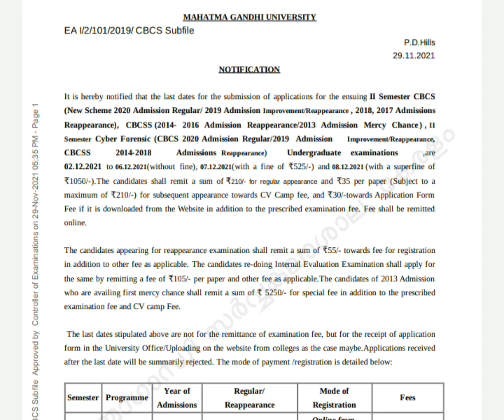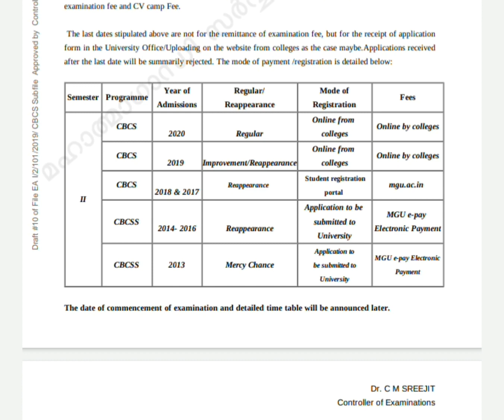MG University. Second semester degree fee notification